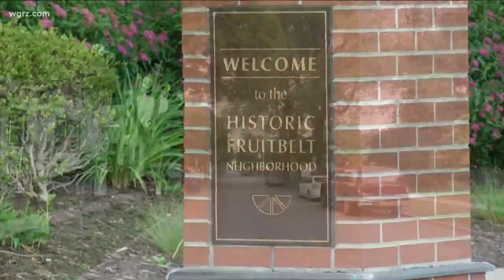City Shaper: Veronica Hemhill-Nichols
Veronica Hemphill (hemp-hill)-Nichols has been trying to save 204 High Street from demolition since 2007.